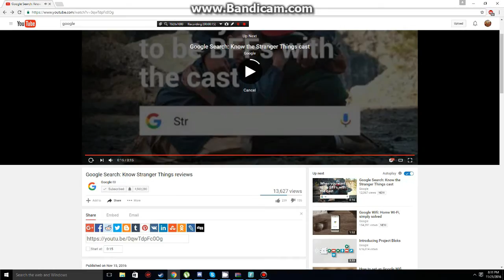THE CRINGEIST COMPANY ON EARTH?!?!?!?